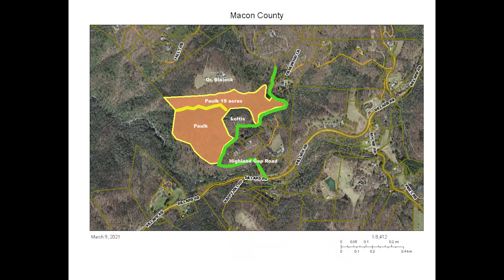Highland Gap 19 acres Scaly Mountain